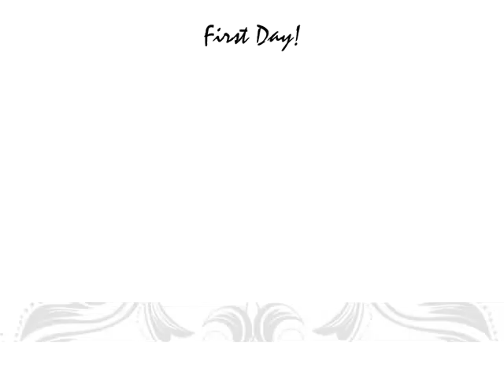Hair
First day of my hair journey.